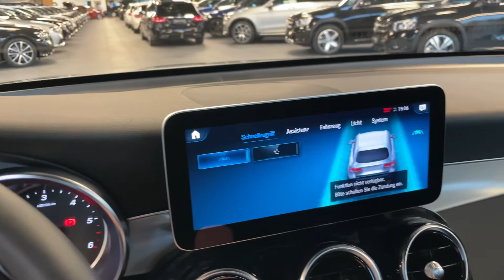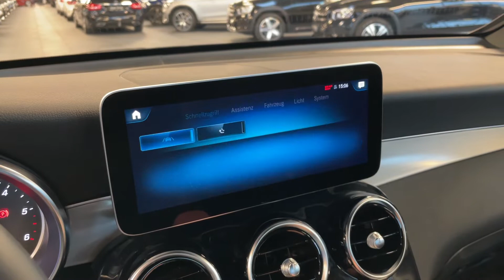17027 Mercedes-Benz GLC 220 d 4M AMG Line MULTIBEAM AHK Spur Totwinkel